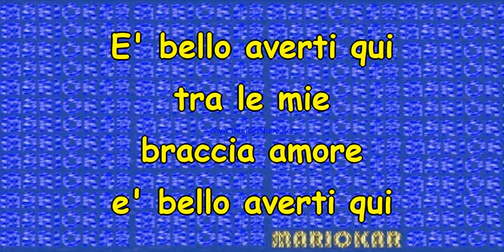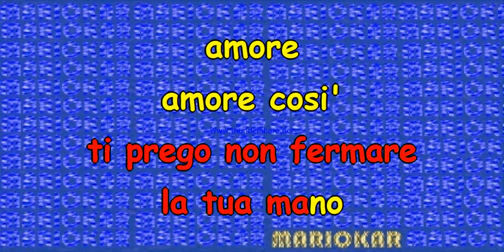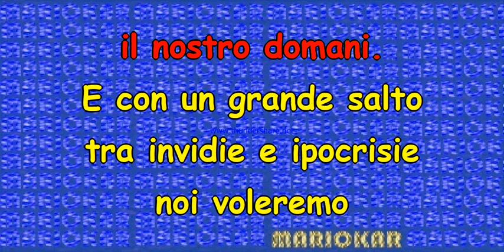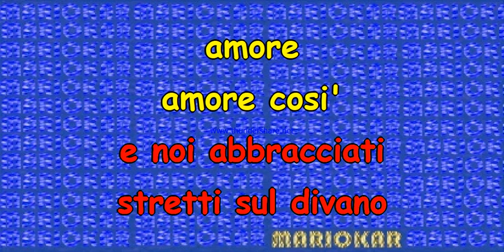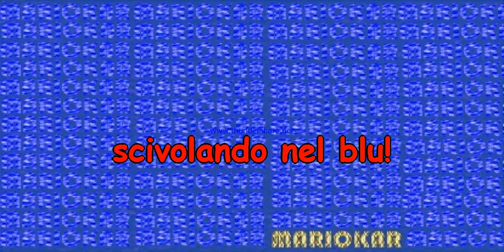Antonello Venditti Benvenuti in Paradiso Karaoke